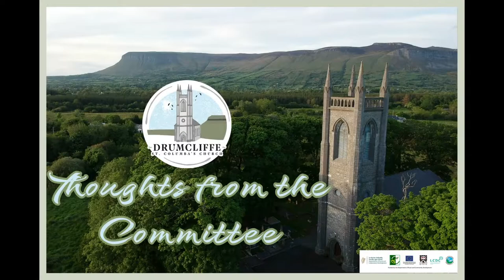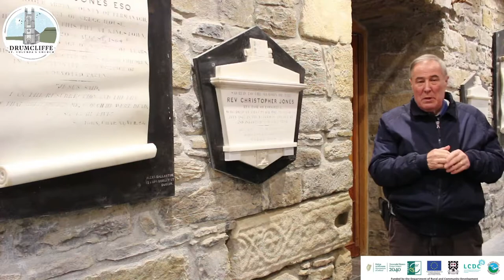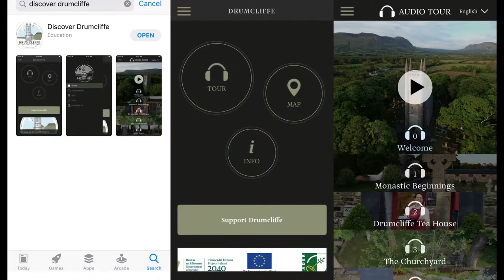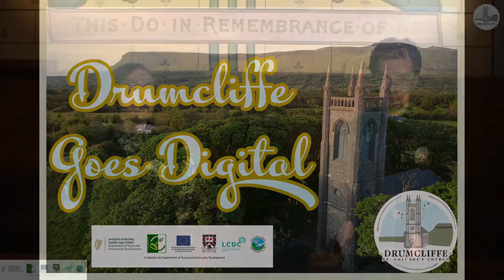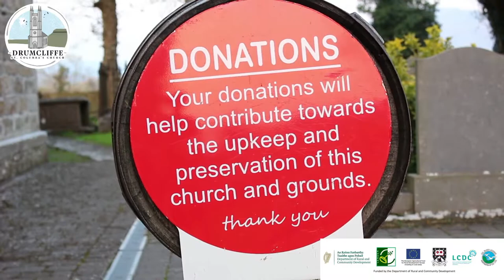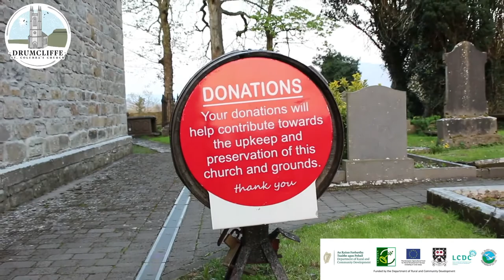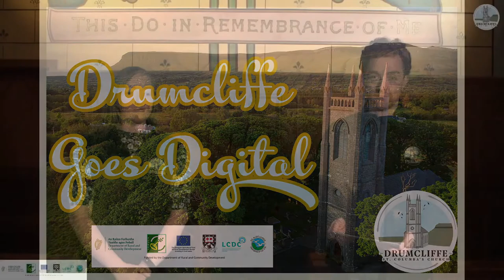Tourism Project Launch - DCTD